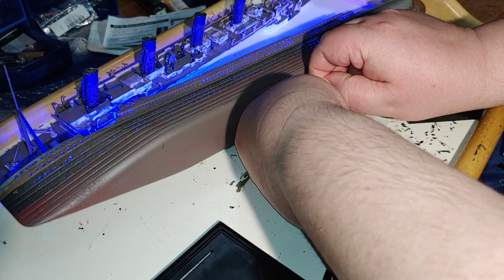BUILDING GHOSTBUSTERS 2 TITANIC PART 9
this is my BUILDING GHOSTBUSTERS 2 TITANIC PART 9 video, in this BUILDING GHOSTBUSTERS 2 TITANIC PART 9 video i start the stand and electronics, in this BUILDING GHOSTBUSTERS 2 TITANIC PART 9